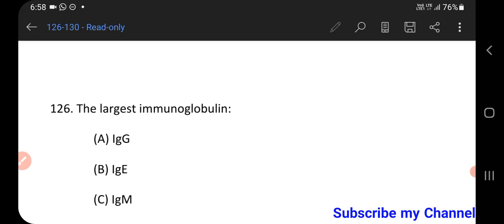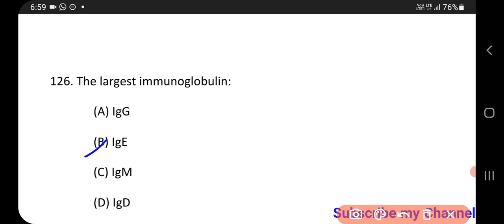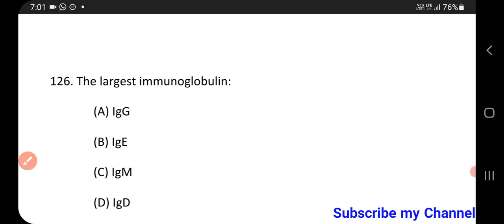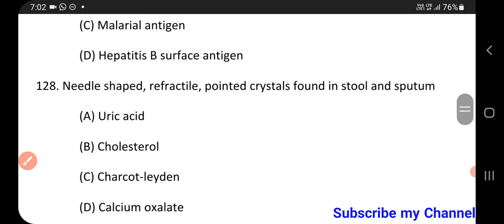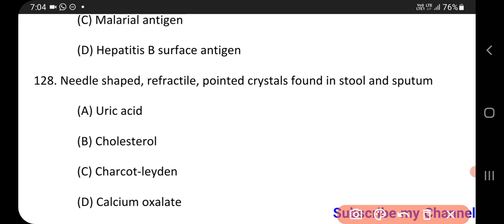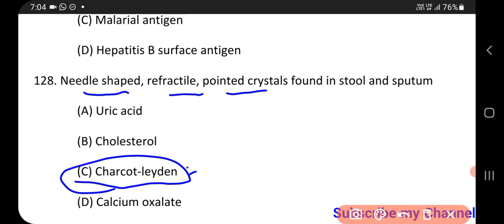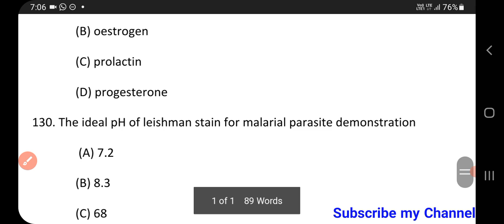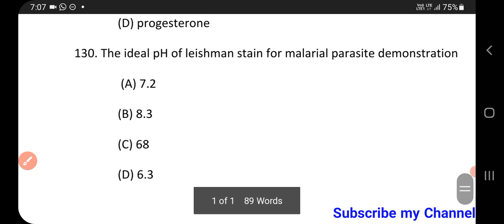Lab technician mcqs for government job 126-130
Is video me hamne aapko
मेरा नाम Dinesh kumar है।
Qualification-
1:BMLT in peoples paramedical college bhopal.
2:Histopathology,Anatomy,cytopathology,HEMATOLOGY,
3: Current job as a lab technician in hospital pathology and TB diagnosis department.

Pathology books in hindi-

1.FOR OCHIE BOOK bmlt,dmlt all subjects-
2 FOR GODKAR books bmlt,dmlt all subjects-
3 FOR N MURUGESH ANATOMY
4 FOR BIOCHEMISTRY
5 FOR MICROBIOLOGY
6 FOR HINDI MLT BOOK
7 PHYSIOLOGY
8 PATHOLOGY AND HISTOPATHOLOGY
My gadgets-
1.my mic
2.my camera
3.my tripod
1.facebook page

My camera -
My mic,Boya m1 mic-
My Tripod-